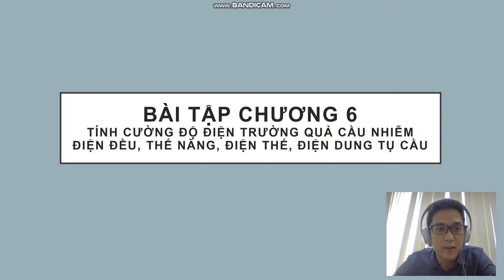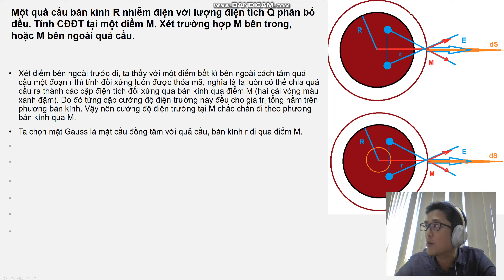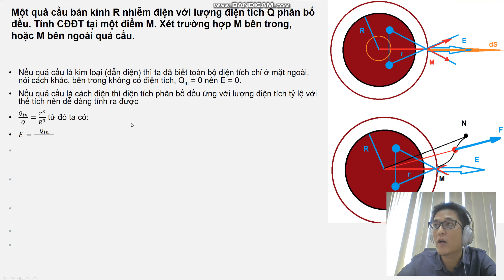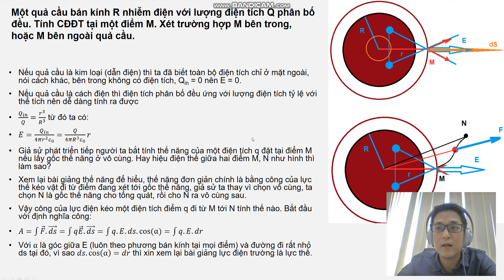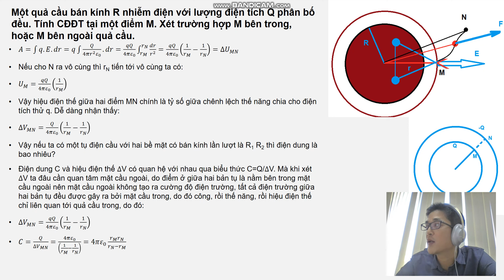Vật Lý A1_Quả cầu nhiễm điện đều_Cường độ điện trường_Thế năng_điện thế_điện dung tụ cầu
QUẢ CẦU NHIỄM ĐIỆN ĐỀU_CƯỜNG ĐỘ ĐIỆN TRƯỜNG_THẾ NĂNG_ĐIỆN THẾ_ĐIỆN DUNG TỤ CẦU